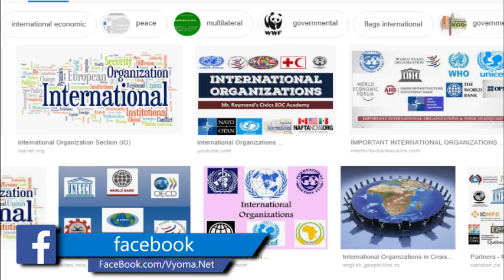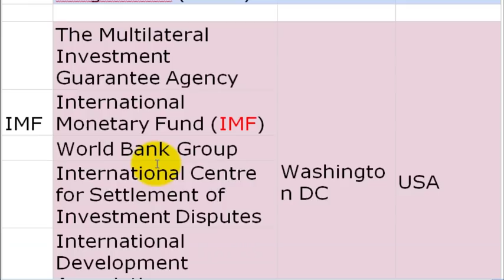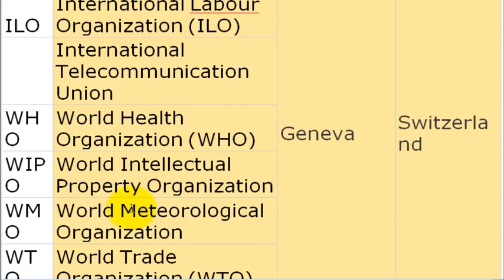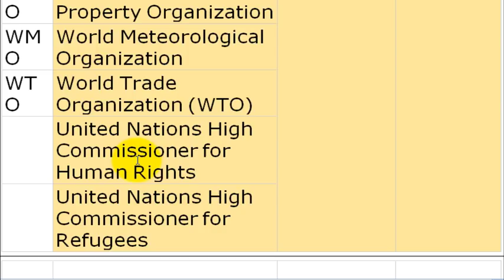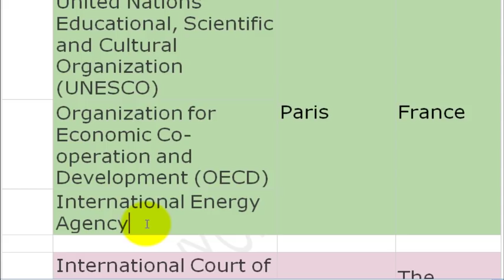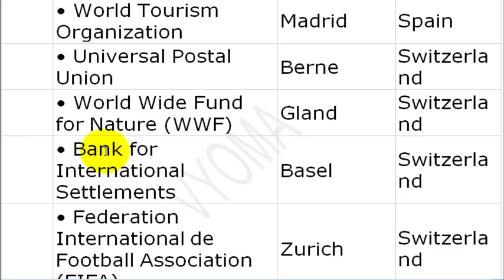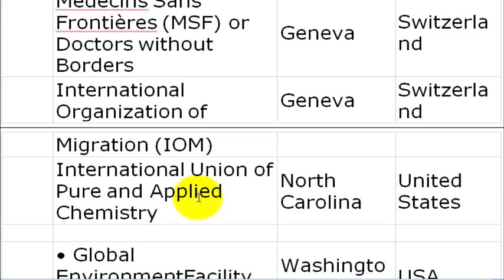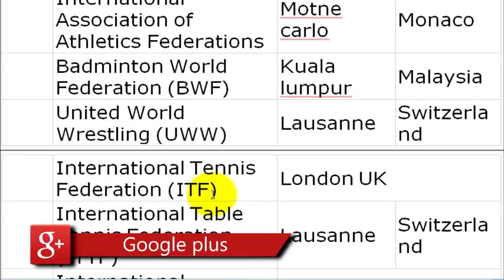International Organisation Headquarters, అంతర్జాతీయ సంస్థలు - ప్రధాన కార్యాలయాలు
International Organisation Headquarters, అంతర్జాతీయ సంస్థలు - ప్రధాన కార్యాలయాలు  Tricks to Remember ALL International Organisations Headquarters

This topic is important for almost every Competitive exam. Please watch the video.